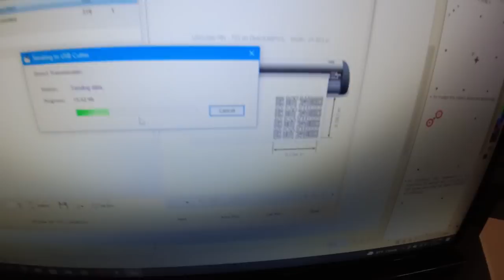Ferris IS700z update